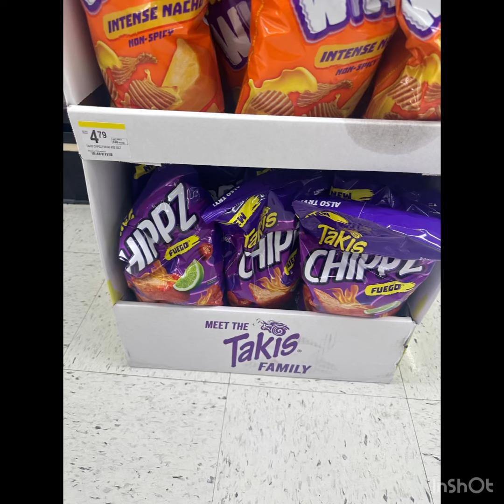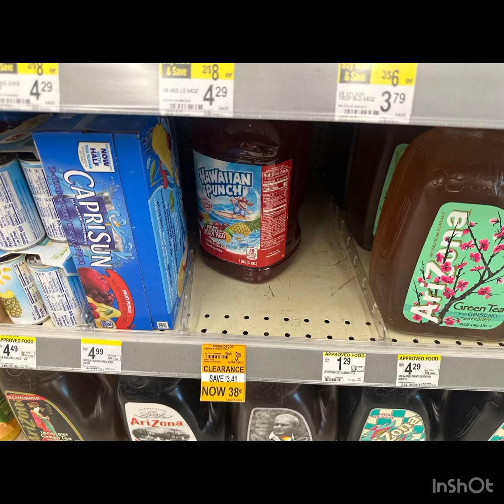Walgreens May 01|| More 90% clearance m&ms, Fanta and takis and more food clearance